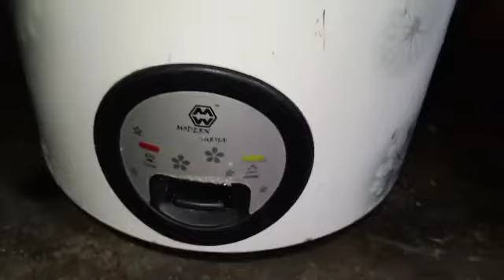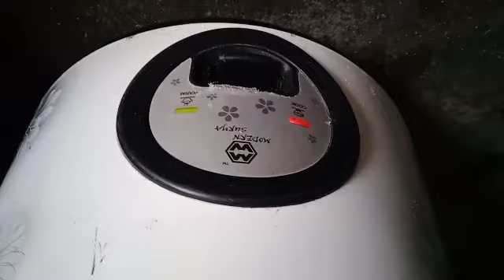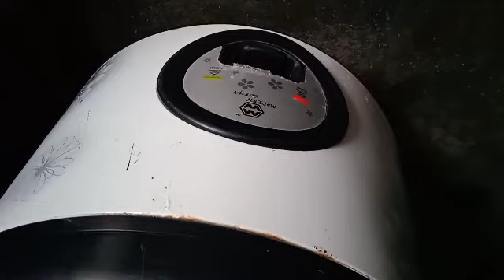Electric Rice Cooker Repair